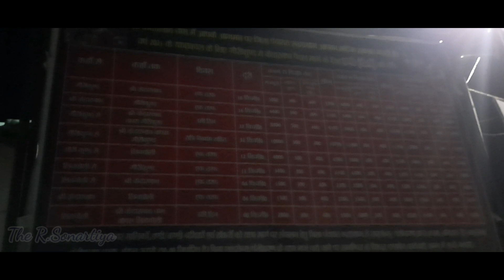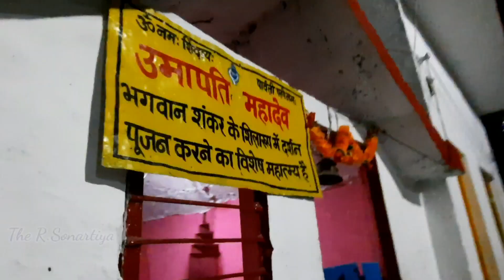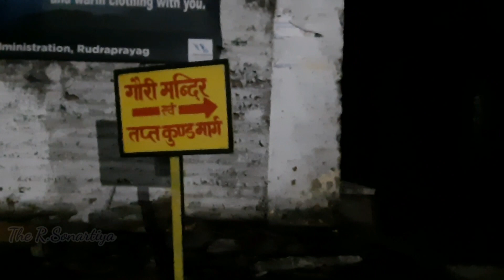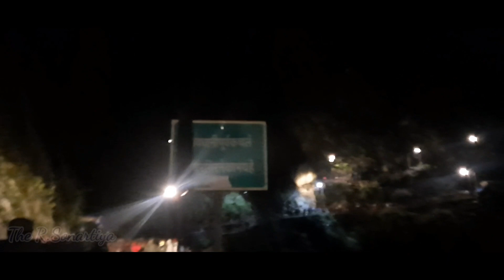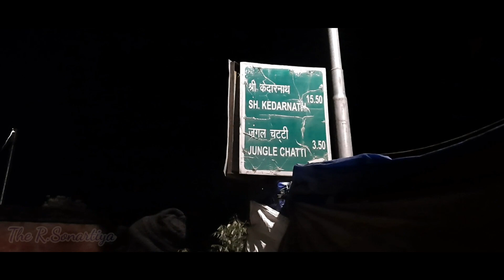गौरी कुण्ड से केदारनाथ पर्वत के लिए चल पड़े | Gouri kund to Kedarnath | Kedarnath yatra EP -5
केदारनाथ चार धाम यात्रा का रजिस्ट्रेशन लिंक

My Mobaile
A51 Samsung👌

Rear camera
48 MP wide, 12 MP ultrawide,
5 MP macro, 5 MP depth

Front camera
32 MP